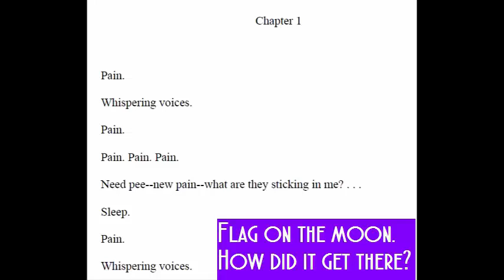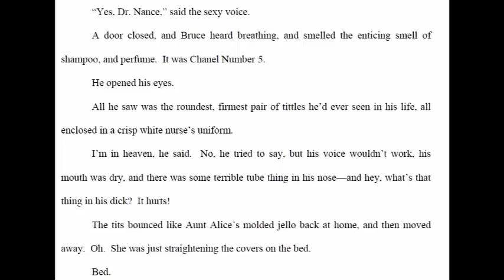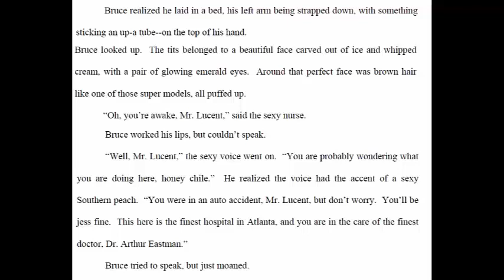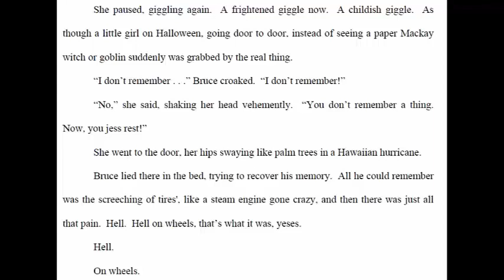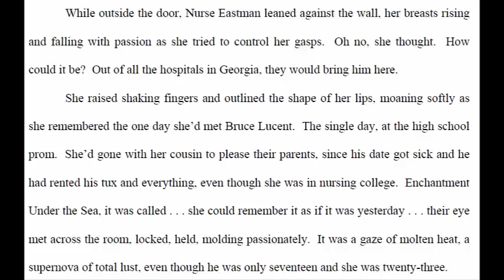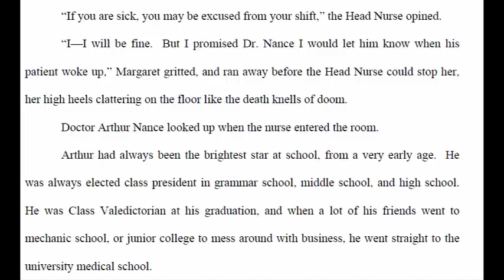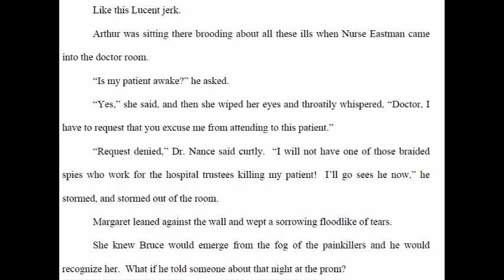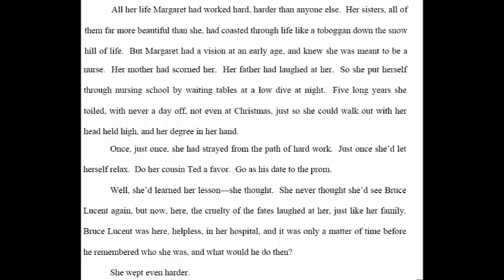👩‍⚕️Atlanta Nights - Ch. 1🏥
Re-upload.

In the background you can hear the lovebirds that belong(ed?) to my old roommate at the time.
This chapter was written by Ms. Sherwood Smith.

Instagram.com/dannycantdrawwell
Letterboxd.com/mistermorrison/

Featuring:
Ray Charles, "Georgia on my Mind"
The Sims 3
some music I can't remember what it is
Mazes & Monsters
The Beast of Yucca Flats
Casablanca
Back to the Future
The Penguins, "Earth Angel"
Angelo Badalamenti, "The Pink Room" (from the Twin Peaks: Fire Walk With Me soundtrack)